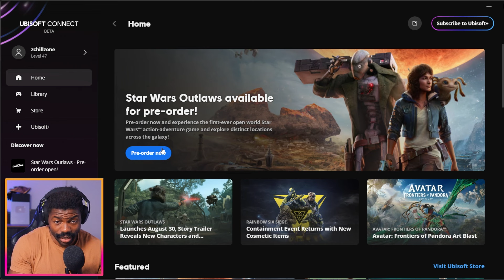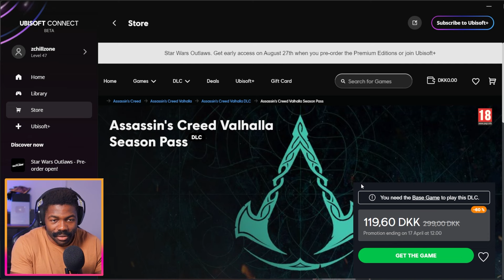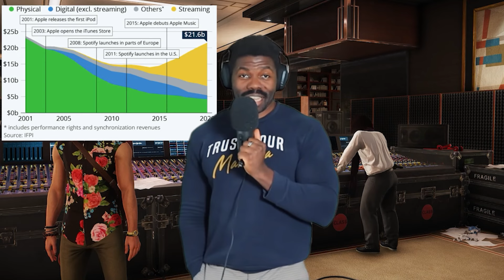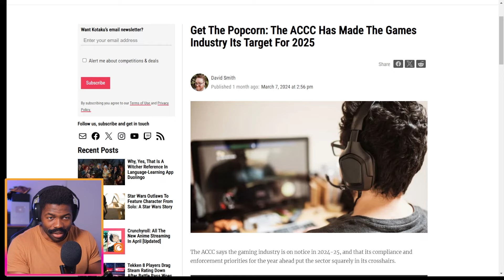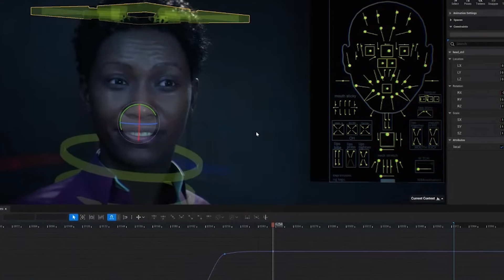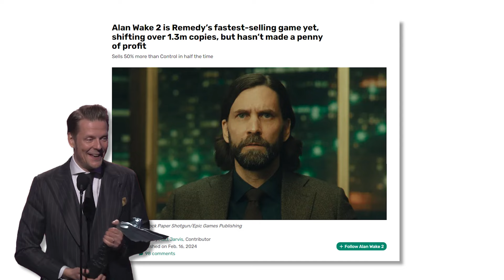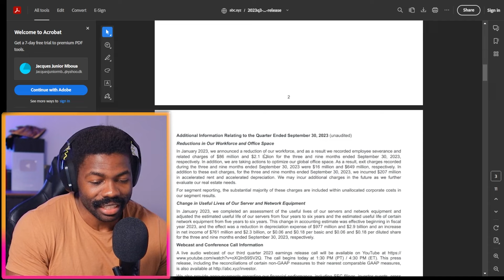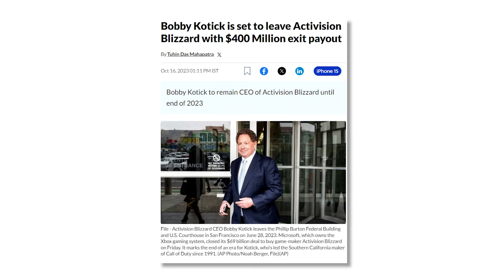Ubisoft's Star Wars Outlaws, Game Preservation & Publisher greed | The Chill Zone Rants